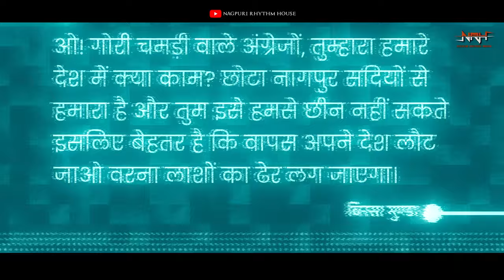Birsa Munda Kar Zameen || बिरसा मुंडा कर ज़मीन || Rap Vishal Nayak || Nagpuri Rap Song || 4k Video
Nagpuri Rhythm House Presents
 "Birsa Munda Kar Zameen"

Rap/ Lryics - Vishal Nayak

Recording Studio - Pawan Studio Nagri

Producer - Nupur Dungdung

Dop/Editz - Dj Pawan Ranchi

Director - Ajay Kcp

Music Label - Nagpuri Rhythm House

Enjoy The Song

Copyright  :: -  NAGPURI RHYTHM HOUSE

Supporting Team
Ritesh Kumar , Jayash Kumar , Deon Dhungel